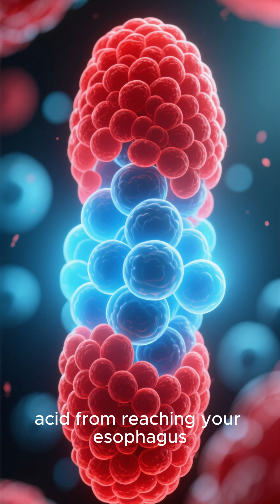Why GERD Videos Go Viral 20% of Americans Desperately Need This Solution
Discover why 60 million Americans suffer from GERD and what's really happening inside your body at the microscopic level. This visualization reveals the shocking cellular damage caused by acid reflux and the science-backed solutions that actually work. Watch as stomach acid attacks esophageal tissue in real-time and learn the lifestyle changes that can stop the damage before it becomes permanent. From understanding the lower esophageal sphincter malfunction to implementing proven relief strategies, this video breaks down everything you need to know about gastroesophageal reflux disease. If you experience heartburn more than twice a week, chest pain after eating, difficulty swallowing, or chronic cough, this microscopic journey explains exactly why it happens and what you can do about it. Learn the difference between temporary antacid relief and long-term solutions that address the root cause. Perfect for anyone dealing with acid reflux, GERD symptoms, nighttime heartburn, or digestive issues.